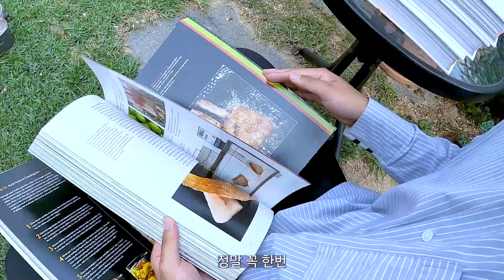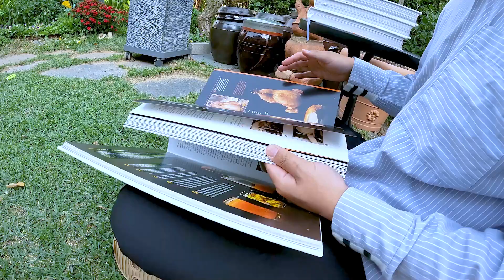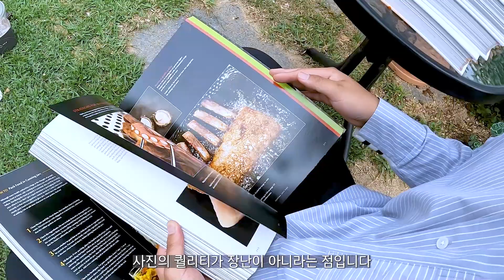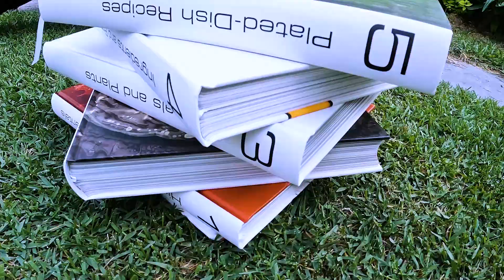📚책이 80만원이면 싸다❓승우아빠도 극찬한 모더니스트 퀴진 리뷰 [Modernist Cuisine]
요리 백과사전 또는 요리 바이블이라 부르기에 단 하나의 부족함이 없는 모더니스트 퀴진. 구매를 고민하시는 많은 분들께 조금이나마 도움이 되는 영상이었으면 좋겠습니다ㅎㅎ

영상 구간
00:00 인트로
00:50 80만원이 합리적인 이유
01:27 첫번째 장점 (재료별 특성)
02:56 두번째 장점 (사진 퀄리티)
03:40 세번째 장점 (분자 요리 관련)
04:33 모더니스트 퀴진 분류
04:49 모더니스트 퀴진 앳홈
05:18 개인 소감
05:38 ㅋㅋㅋ